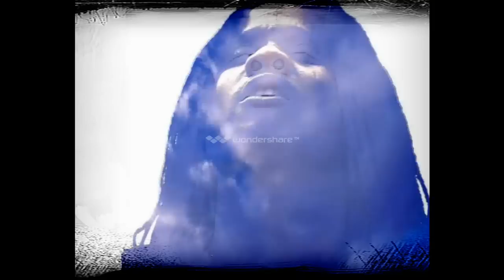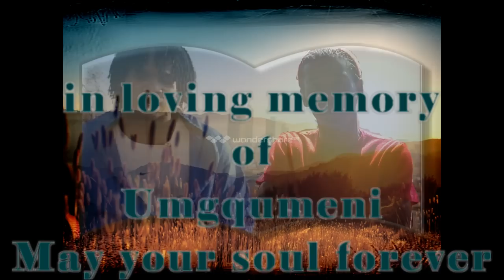Umgqumeni ft Amalanda amhlophe -Umona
Ezingasoze zabuna, in loving memory of khulekani kwakhe khumalo